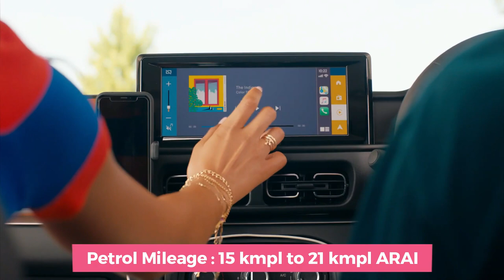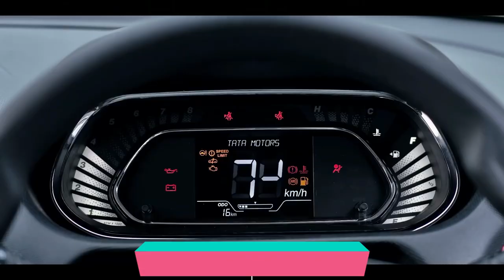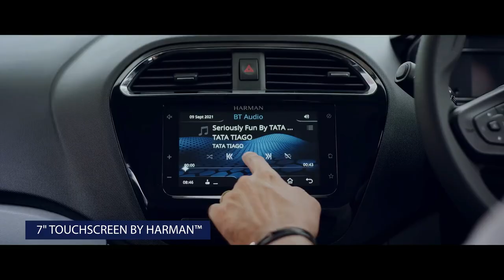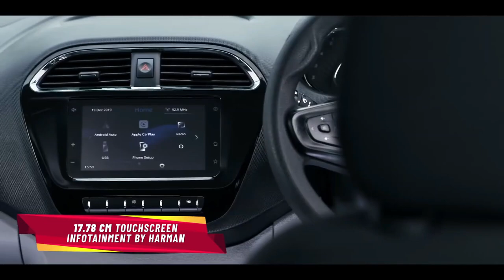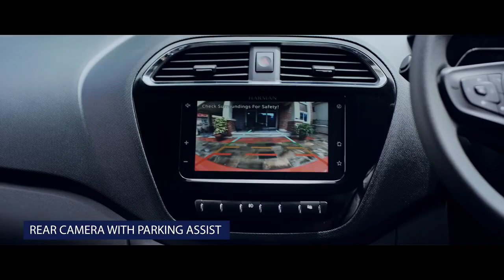Best Cars Under 7 Lakhs Rs On Road in India 2023